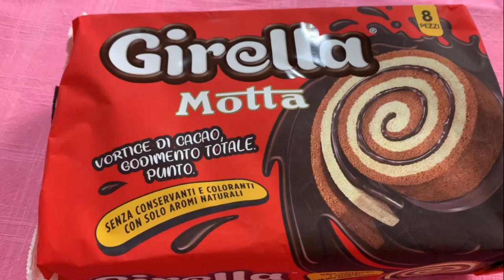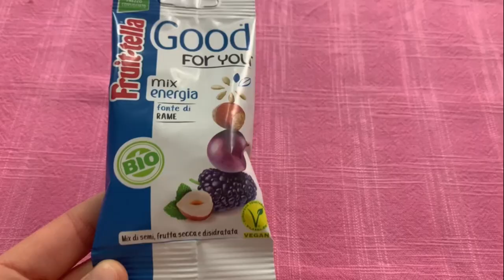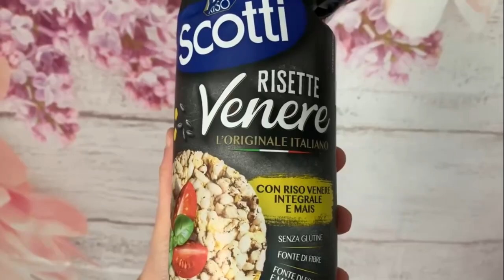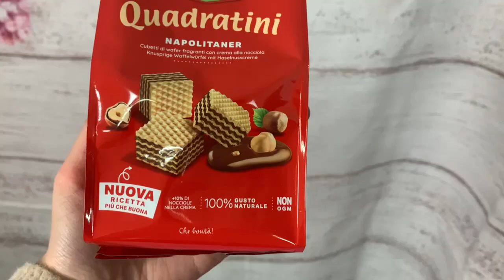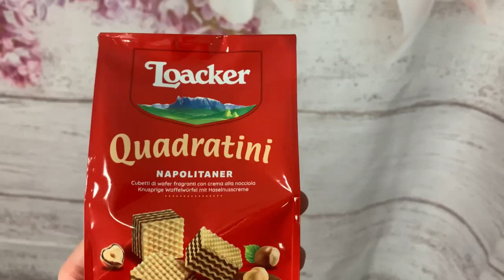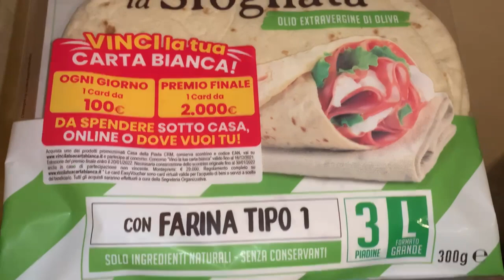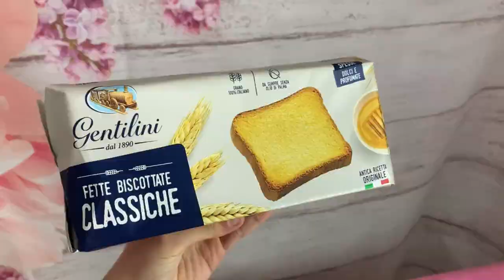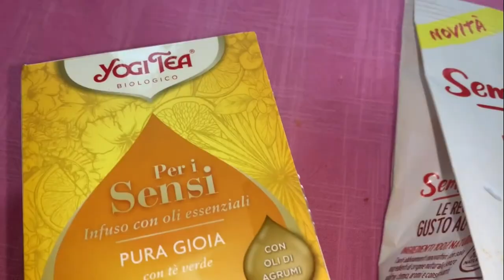CHALLENGE MANGIO PER 24 ORE SOLO I PRODOTTI DELLA DEGUSTABOX 😋| RECENSIONE NOVITÀ GENNAIO |GA